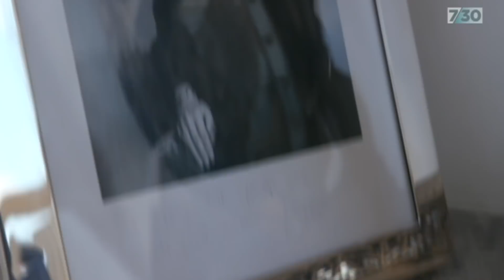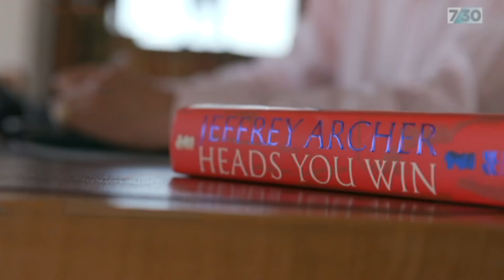Jeffrey Archer on his books, politics and time in prison | 7.30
British author Jeffrey Archer talks to Samantha Hawley about his books, his political career, his time in prison and his Australian art.